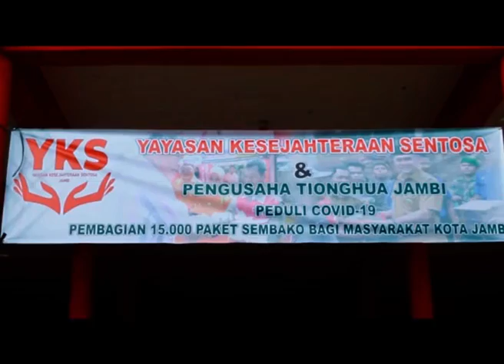BERSAMA MELAWAN COVID-19, APBD 2021 TIDAK AKAN DI REFOCUSING UNTUK PENANGANAN COVID 19